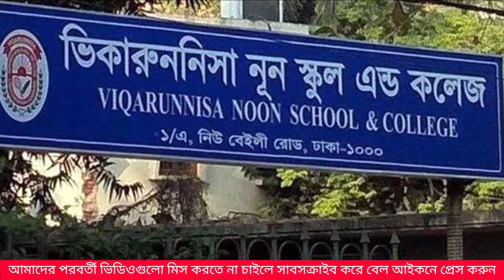বিজিএমইএ প্রথম নারী সভাপতি ডঃ রুবানা হকের জীবনী | Biography Of Rubana Huq In Bangla.